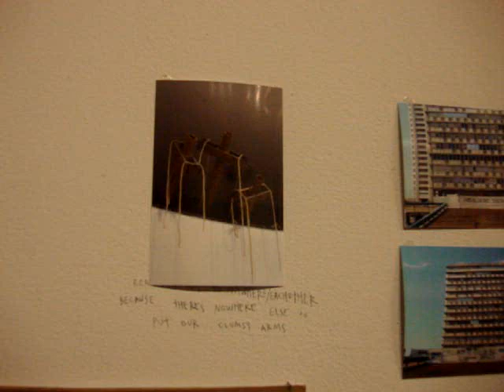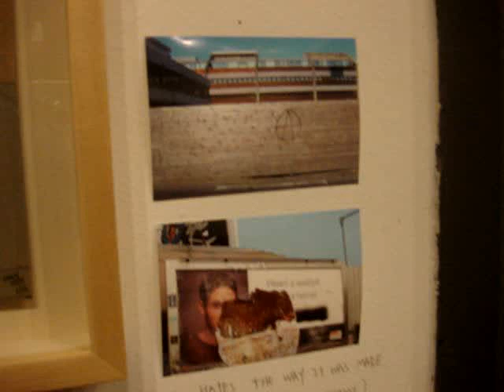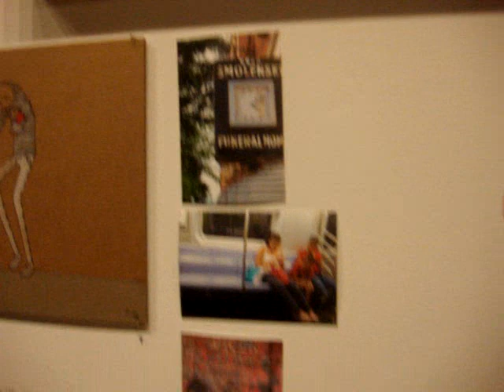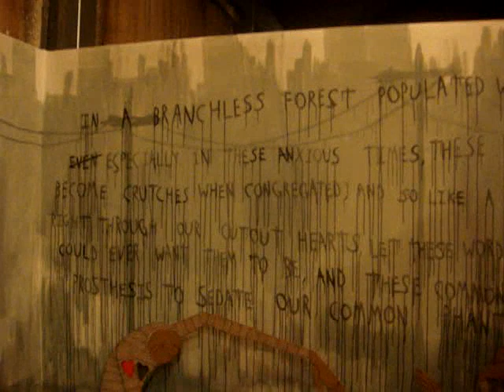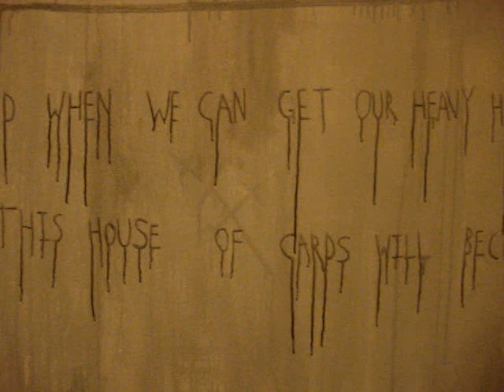Know Hope Interview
An interview with the artist Know Hope, at his debut solo show in San Jose, Ca.